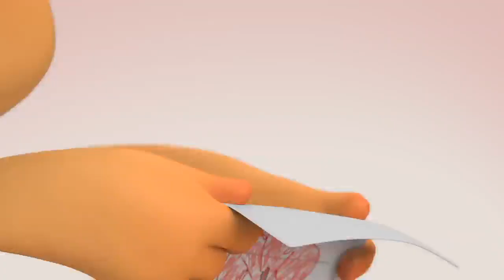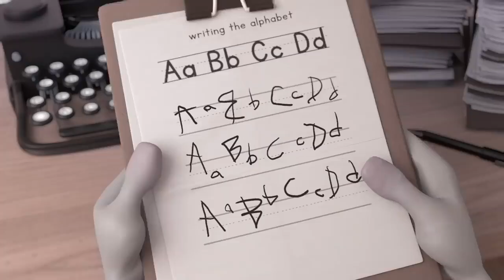Opowiadanie po hiszpańsku dla początkujących, A1 z tłumaczeniem, hiszpańskie przyimki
Hiszpańskie przyimki z połączeniem użycia czasownika SER i ESTAR. Nauka na podstawie opowiadania animowanego to doskonały sposób na zrozumienie jak poprawnie używać przyimków. Materiał dla osób początkujących z tłumaczeniem na język polski. Zapraszam również na bloga gdzie znajdziesz rozpisane wszystkie zasady i oczywiście ćwiczenia!